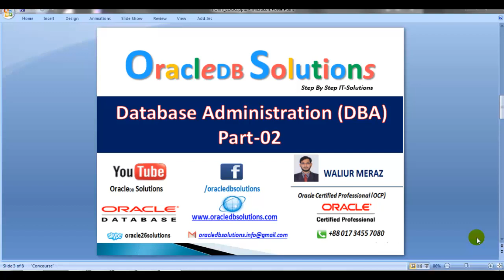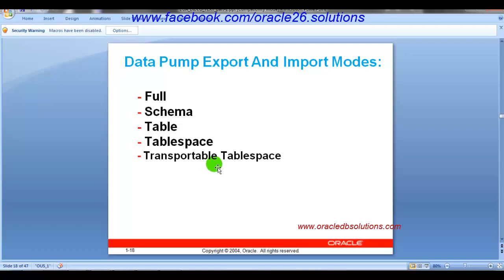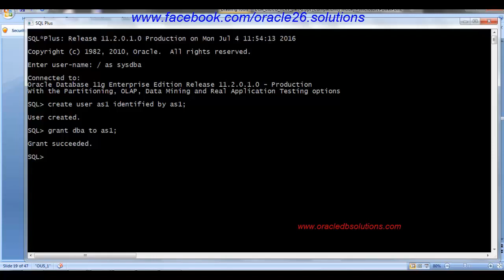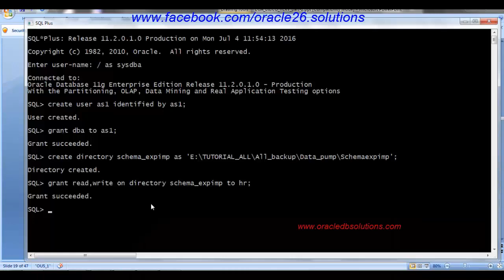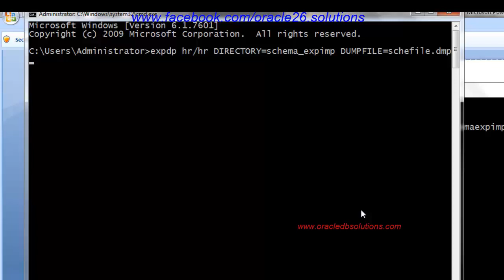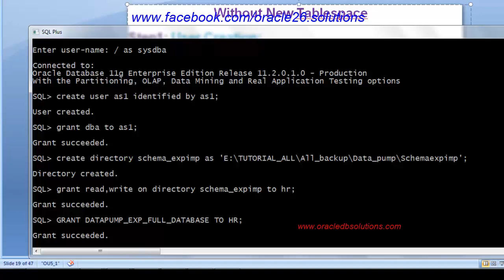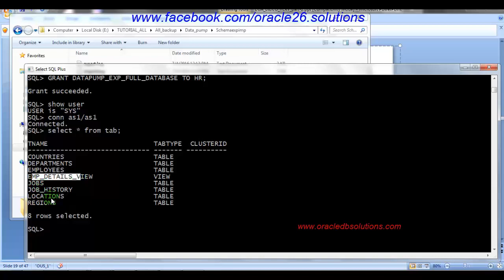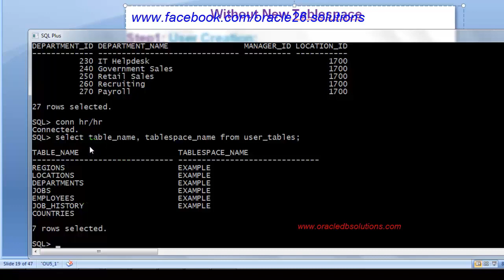Oracle DBA | Export & Import By Using of Oracle Data Pump (Schema) | Bangla | DBA2-03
Dear viewer, In this tutorial you will learn how to Export & Import By Using of Oracle Data Pump schema

About Data Pump:
Oracle Data Pump enables very high-speed data and metadata loading and unloading of Oracle databases. The Data Pump infrastructure is callable via the DBMS_DATAPUMP  PL/SQL package. Thus, custom data movement utilities can be built by using Data Pump. Oracle Database 11g provides the following tools:Command-line export and import clients called expdp and impdp, respectivelyA Web-based export and import interface that is accessible from Database Control

Data Pump Export And Import Modes:
- Full
- Schema
- Table
- Tablespace
- Transportable Tablespace